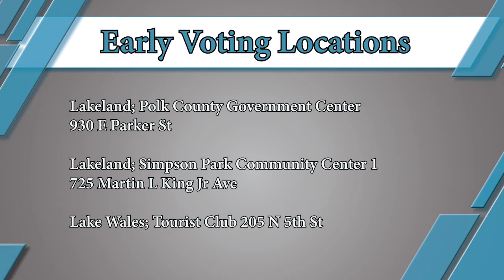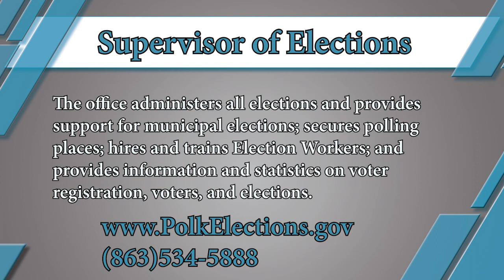Polk Supervisor of Elections August Primaries Polk Place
The Supervisor of elections maintains the list of registered voters for Polk County. The Supervisor also qualifies candidates for the county offices and receives candidate campaign financial disclosure reports. The office administers all elections and provides support for municipal elections; secures polling places; hires and trains Election Workers; and provides information and statistics on voter registration, voters, and elections. The Supervisor of Elections is elected for a four-year term. For more information you can look them up on the web at PolkElections.com or give them a call at (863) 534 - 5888